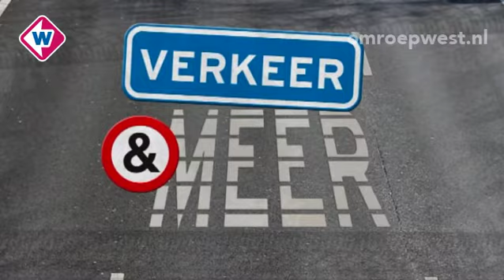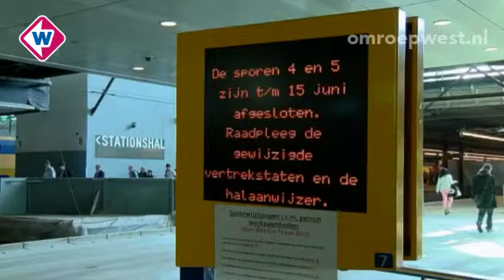Verkeer en Meer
Verkeer en Meer is naast het Verkeersjournaal het tweede verkeersprogramma op TV West. Tialda Bottema informeert u hierin wekelijks over de achtergronden en ontwikkelingen van verkeersprojecten in de regio.
Aflevering dinsdag 11 juni 2013 - Den Haag Nieuw Centraal
De enorme torenkraan bij het Centraal Station is weg.  De Regah, zoals die ook wel werd genoemd, heeft zijn werk gedaan. De enorme kraan plaatste maar liefst 293 gigantische glazen dakpanelen in de stalen constructie van het dak. Tijdens Hemelvaart werd de Regah op spectaculaire wijze uit de stationshal verwijderd. Kort daarna werd het laatste, 294ste dakdeel geplaatst. Het pronkstuk van de Openbaar Vervoer Terminal is klaar.